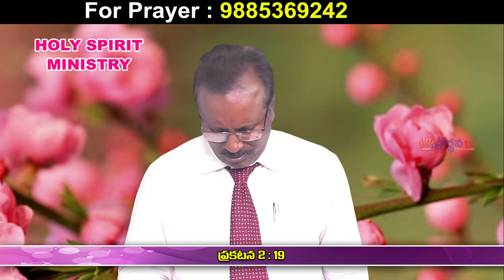Deevadhanam Garu ||14- 6 -2020||అంశం:దేవుని ఎదుట నీ క్రియలు